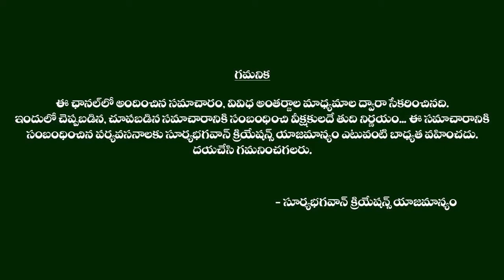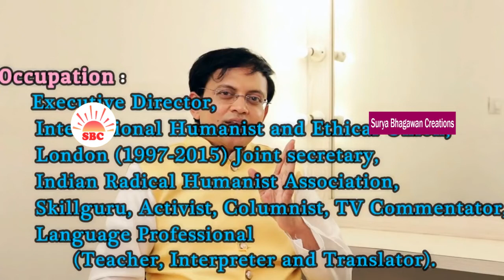Babu Gogineni LifeStyle,Biography, Net Worth, Favourites, family And Gallery 2019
Watch Babu Gogineni LifeStyle,Biography, Net Worth, Favourites, family And Gallery 2019